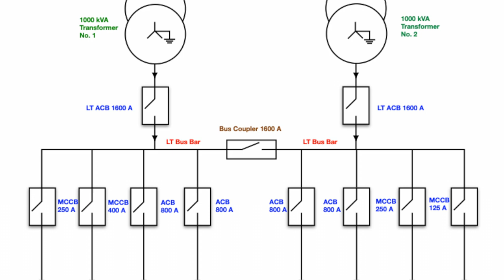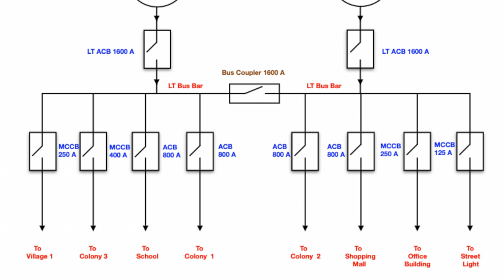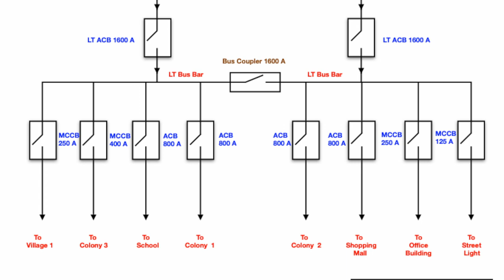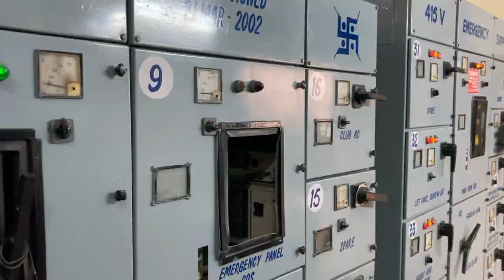What is LT Panel ? What is Bus Coupler ? LT पैनल क्या है I बस कपलर क्या है ?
In this video, I have told you about LT Panel including Bus Coupler.

Now you can follow M_Series on Twitter as well.

Now you can follow M_Series on Telegram as well.